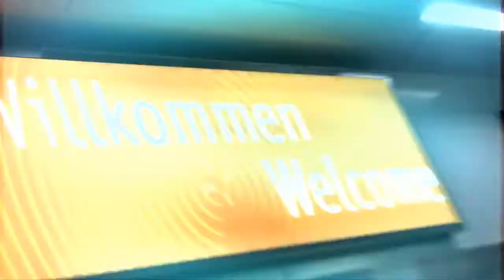Christos Mylordos - The stage is amazing!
Cypriot hopeful Christos Mylordos has a quick chat with ESC Nation and like each of our previous interviews, replies to our 15 quick-reply questions.